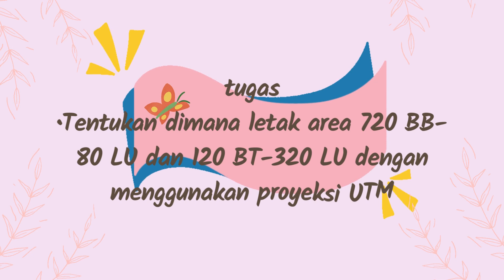tugas pertemuan 3 dan 4